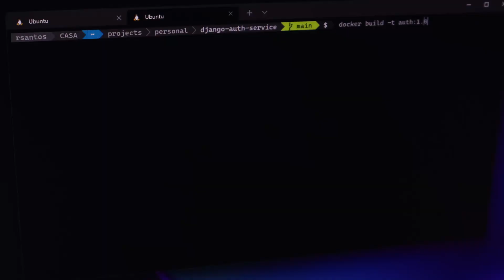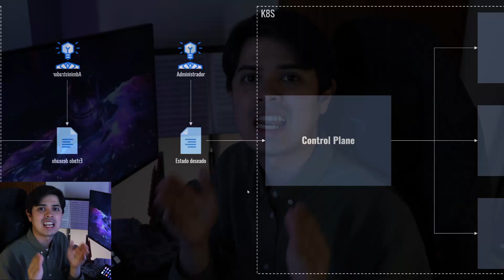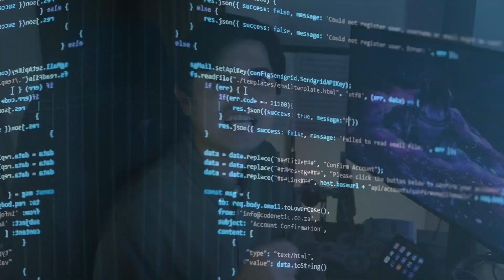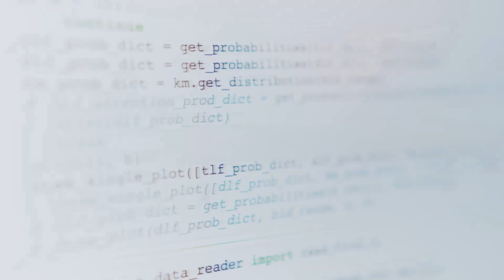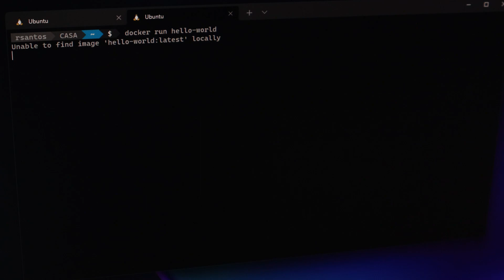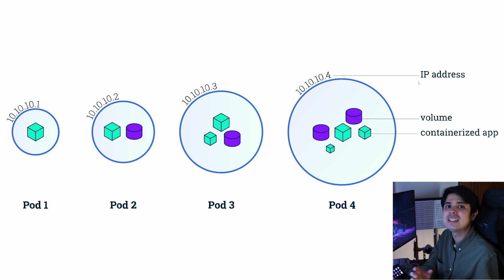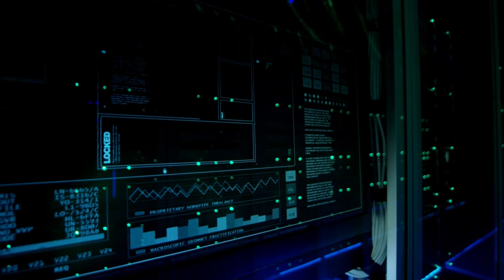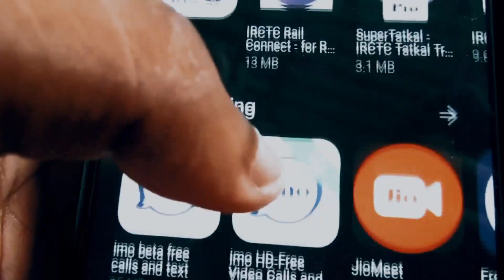¿Qué es Kubernetes?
Kubernetes es la tecnología clave para el desarrollo y despliegue de aplicaciones web escalables y resilientes. Esta plataforma libre, te permite orquestar altas capacidades de cómputo de manera distribuida y lanzar aplicaciones sin mayor esfuerzo ni problemas.

La realidad es que aplicar los conceptos y mejores prácticas en kubernetes es muy fácil, y por eso, la mayor parte de la web corre sobre esta tecnología.

Título del video: ¿Qué es Kubernetes?

824 Views - Feb 26, 2024

Secciones:

0:00 Introducción
1:07 Cinco cosas más importantes de Kubernetes
1:28 1. Un clúster de cómputo perfectamente orquestado
2:50 2. Kubernetes recibe el estado deseado de manera declarativa
3:49 3. Las cargas de cómputo se despliegan en Pods
5:23 4. Tipos de recursos que puedes crear en Kubernetes
7:59 5. Kubernetes simplifica las operaciones en producción
8:53 Conclusiones

No Shot - Harris Heller
Provided by Streambeats

H2Lo - Harris Heller
Provided by Streambeats

Girl In Rojo - Harris Heller
Provided by Streambeats

Significant Bother - Harris Heller
Provided by Streambeats

Min And Maxed - Harris Heller
Provided by Streambeats